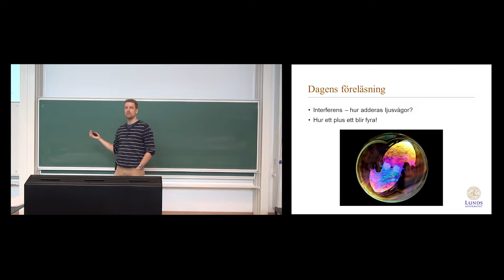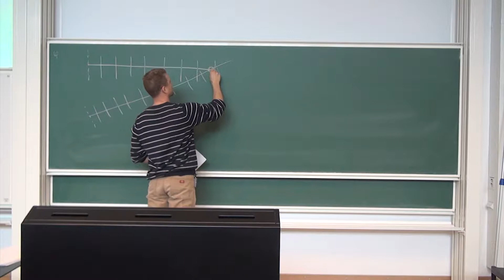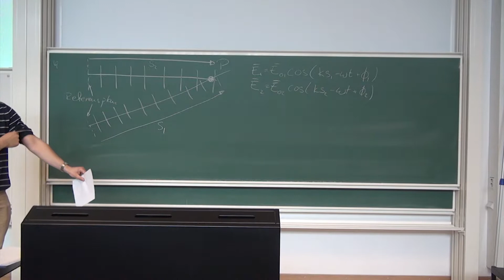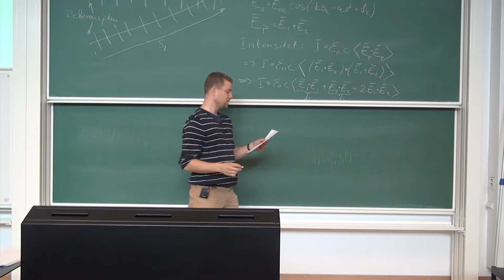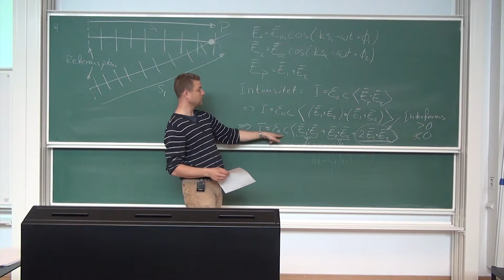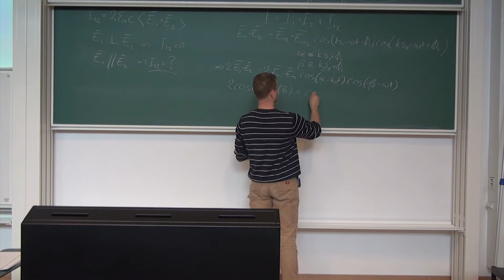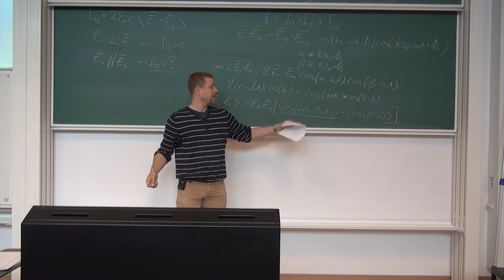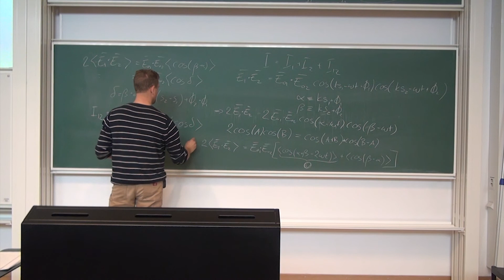Våglära och optik, föreläsning 7a, Interferens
Föreläsning från kursen Våglära och Optik, FAFF30 vid Lunds tekniska högskola.